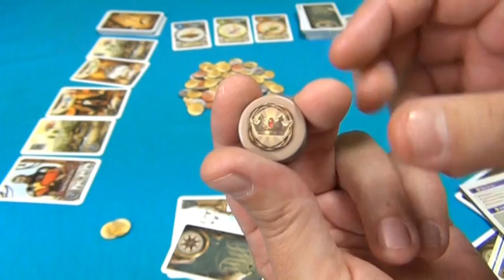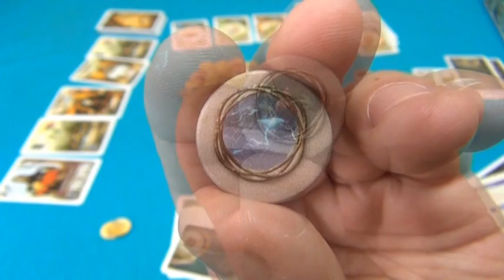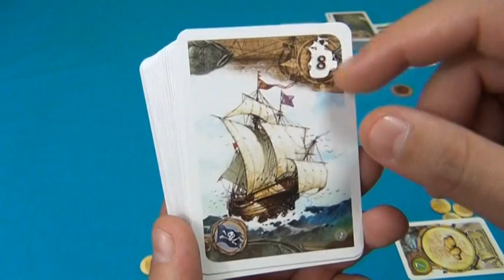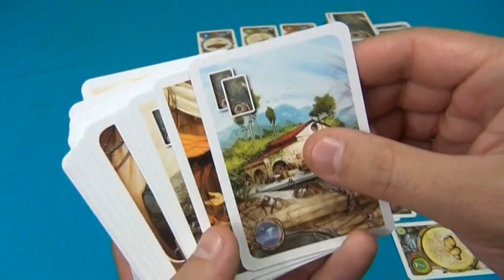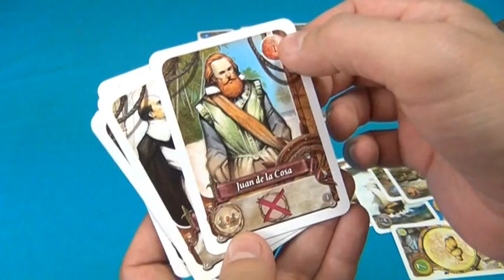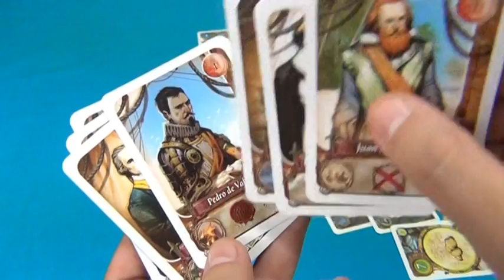La vidéorègle bonus du jeu " Mundus Novus" par Yahndrev (207b)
0:14 Présentation

0:24 Matériel et Mise en Place

3:28 But du Jeu

3:46 Déroulement

1er Tour:

     3:59 Phase d'Evènement

     4:55 Phase d'Approvisionnement

     5:24 Phase d'Echanges Commerciaux

     10:02 Phase de Progression

          11:08 Recevoir des Doublons

          13:11 Acquisition de Développements

Tours Suivants

18:05 Phase d'Evénement

18:34 Phase d'Approvisionnement: Les Caravelles

21:37 Fin de Jeu

22:57 Conclusion

Voici l'explication des jetons événements et cartes développements du jeu Mundus Novus. la timeline de cette vidéo et des centaines d’autres vidéos explicatives de jeux modernes pour tous les âges. Chaque semaine, de nouvelles vidéorègles exclusives y paraissent en version HD. Les jeux y sont présentés avec fiche descriptive, une recherche simplifiée et une timeline des vidéorègles.
Ludiquement vôtre !
Yahndrev